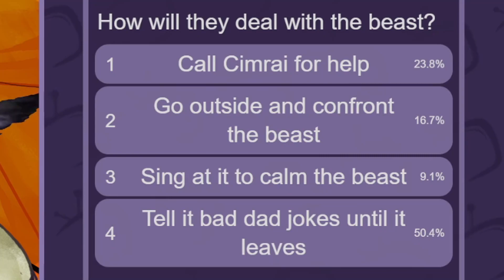Un-BEAR-able Puns Ft: Haruka Karibu - Trickywi - Takahata101 - Mim - Cimrai (TV2)